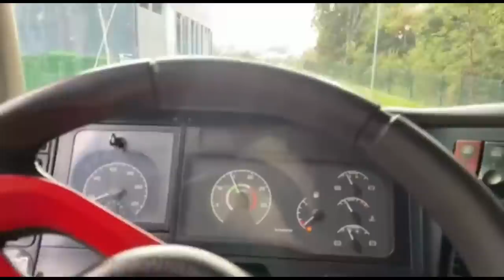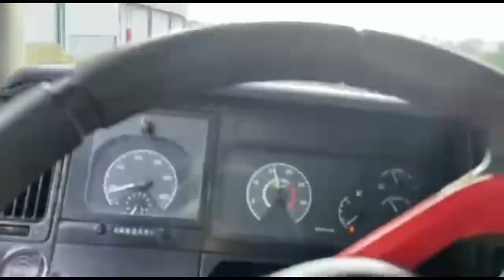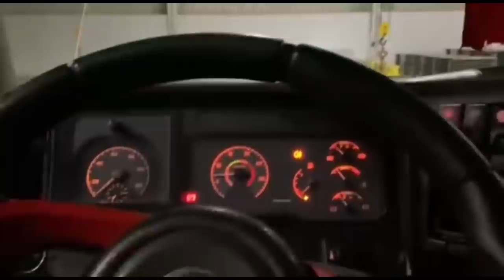PNEU ESTOROU NA VIAJADA!